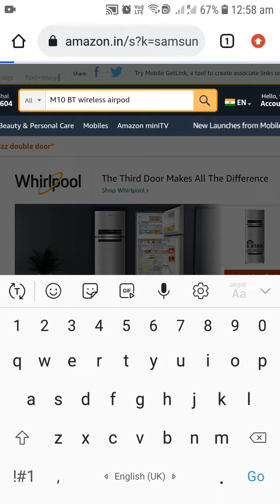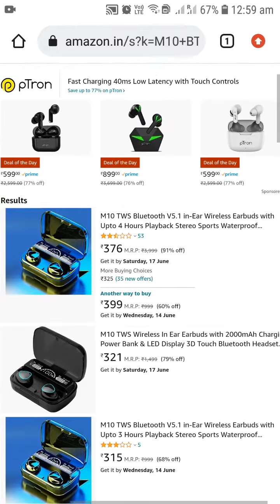best quality airpod under 350 amazon#M10 BT Airpod price#youtubeshorts#shorts#save mony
amazon#M10 BT Airpod#Law undar 300 price#youtubeshorts#shorts#save mony